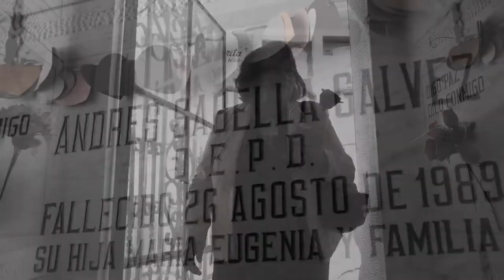Trailer "En la Huella de Sabella"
Sinopsis:

"En la Huella de Sabella", es una serie de entrevistas que buscan reconstruir la mítica figura del poeta, pintor y periodista antofagastino, Andres Sabella. En el que mediante testimonios recorreremos diversos pasajes de la vida y obra del autor, abarcando distintos periodos y aspectos de su trabajo, poniendo en valor su aporte a la cultura y al desarrollo identitario del norte de Chile.